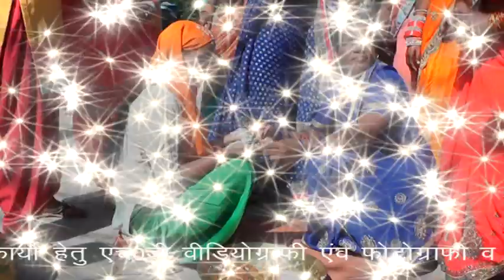BABITA HALDI HAATH 2